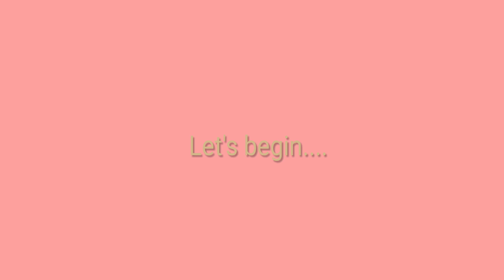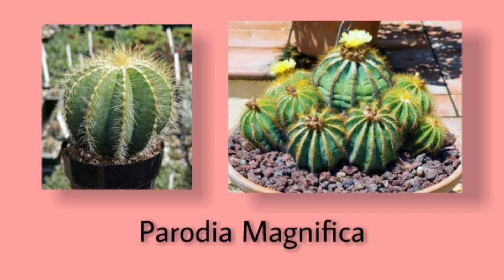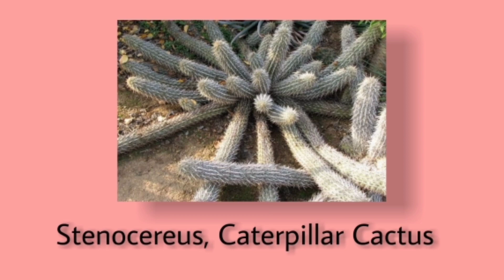A Guide to Identify your Cactus Plant | leorey Jhon Falales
I Hope my video will helps you to know what your Cactus plant name.